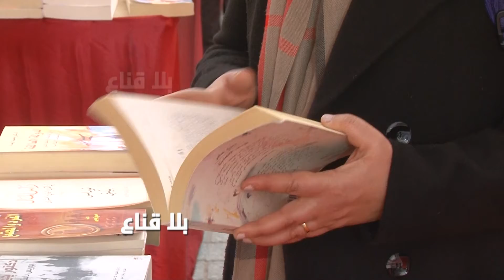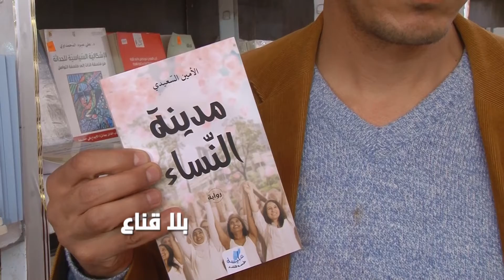bila kinaa| في الماضي كانت هوايتنا المطالعة واليوم أصبحنا لانخصص وقتا للكتاب.. والتكنولوجيا هي السبب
في الماضي كانت هوايتنا المطالعة واليوم أصبحنا لانخصص وقتا للكتاب
هل أصبحت التكنولوجيا في زمننا هذا هي السبب في عزوف أغلب المواطنين على مطالعة الكتاب